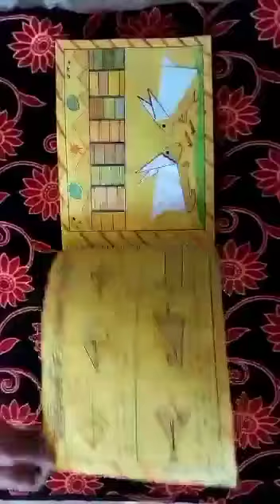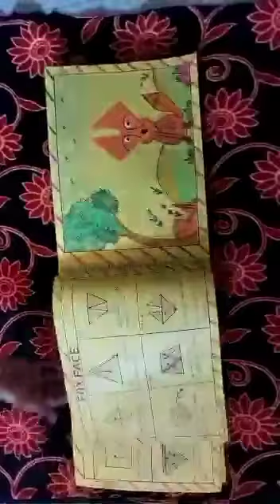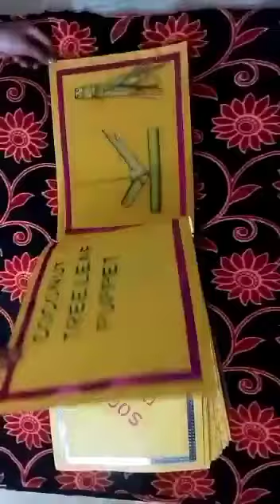Paper folding album by Indhumathi - Batch 12